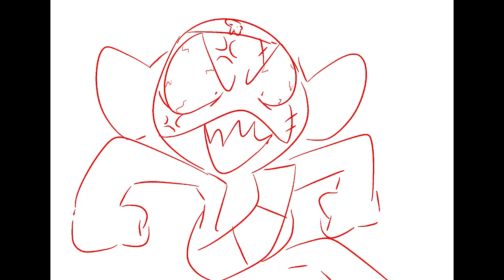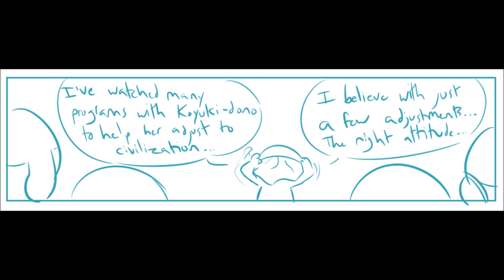Funny Sgt. Frog Comic Dub Compilation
KimiMisfit FNA KidMisfit
SOCIAL

Music
ケロロ軍曹 (Keroro Gunso) - © Mine Yoshizaki/Kadokawashoten, SUNRISE, TV TOKYO, NAS. Licensed by FUNimation® Productions, Ltd.

Comics Created By
Passive Aggressive Pearls